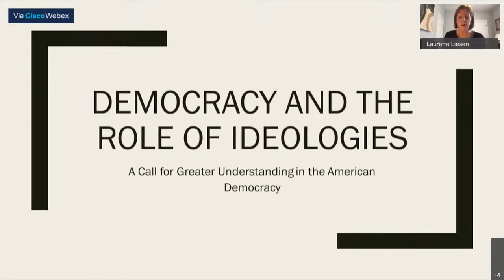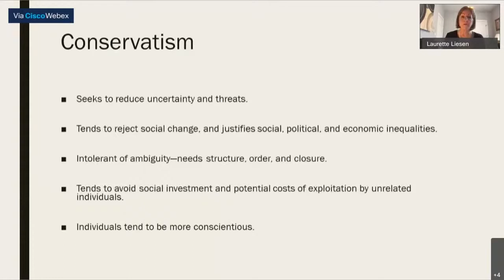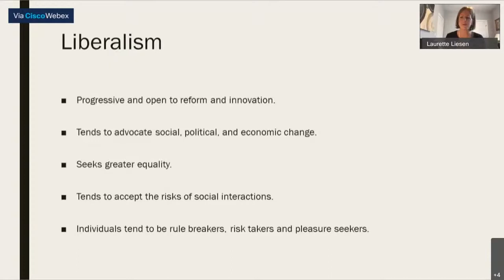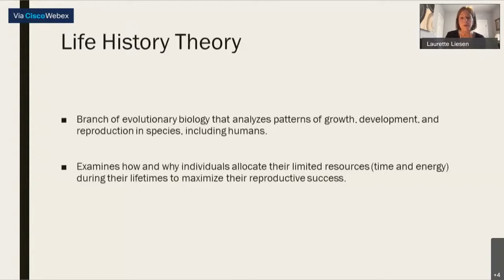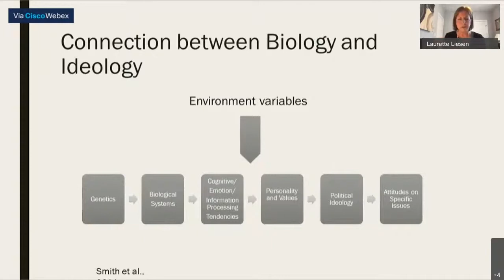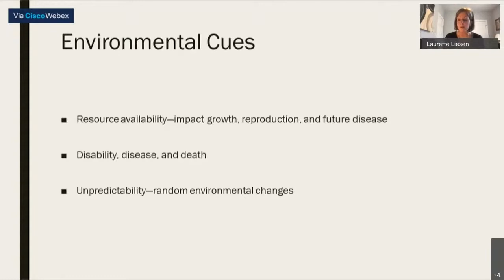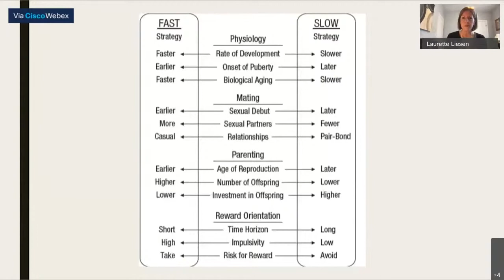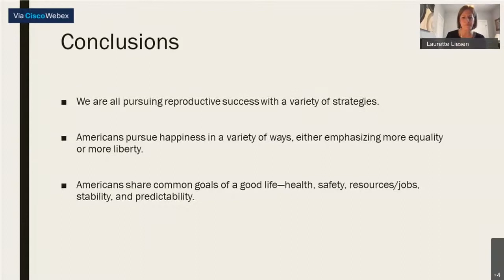What is Democracy? Panel Discussion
What role does political ideology play in democracy?  How are political ideologies formed? How successful is our democracy in treating all votes equally? Panelists explore the state of the American democracy in 2021.